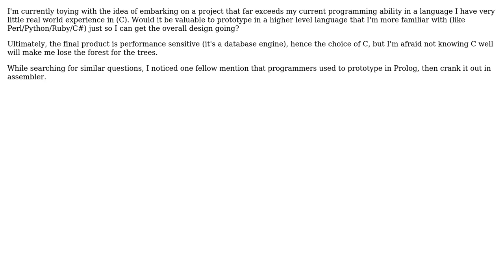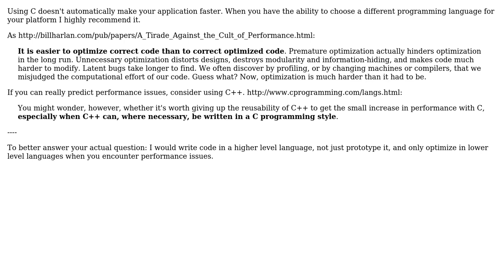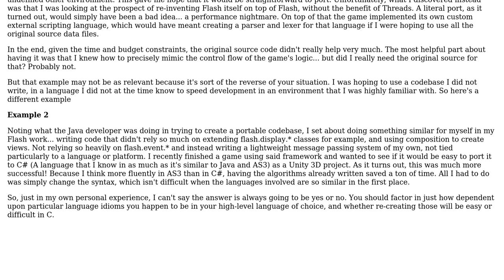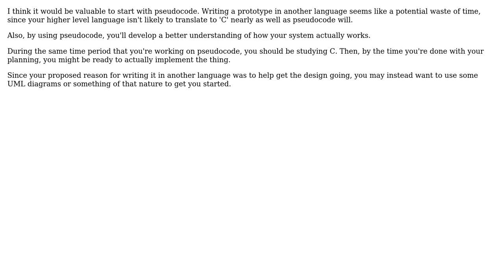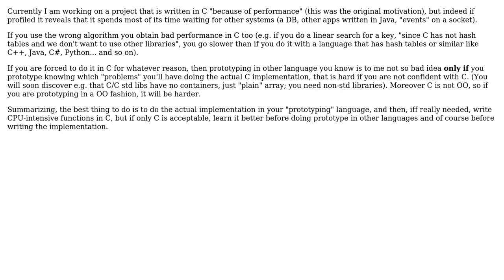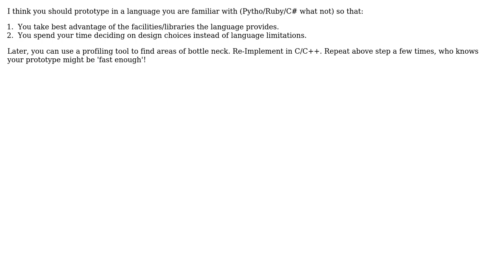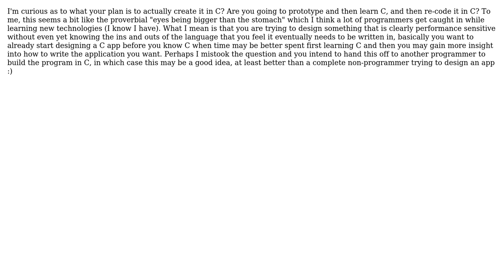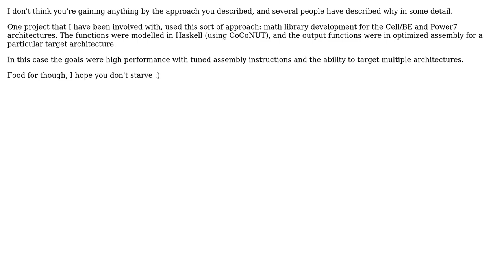Software Engineering: Is it common to prototype in a higher level language? (14 Solutions!!)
Software Engineering: Is it common to prototype in a higher level language?

With thanks & praise to God, and with thanks to the many people who have made this project possible! | Content (except music & images) licensed under CC BY-SA | Music | Images & others | With thanks to user user16764 user Steven Jeuris user Stephen user ShinTakezou user SF. user scriptocalypse user programmx10 user MZB user Mark Canlas user KGA user James Anderson user Casey Patton user Boris Yankov user Amol and the Stack Exchange Network Trademarks are property of their respective owners. You are responsible for your own actions.